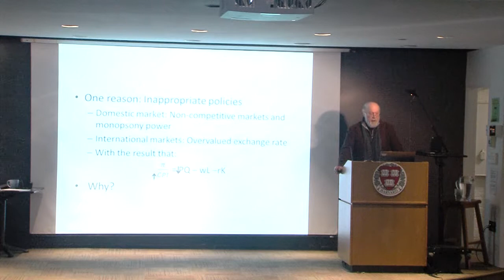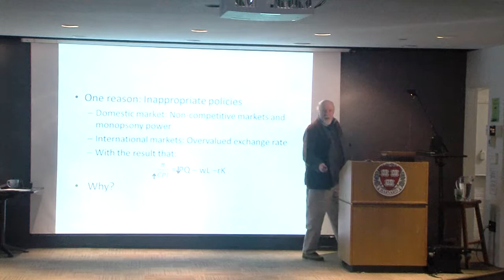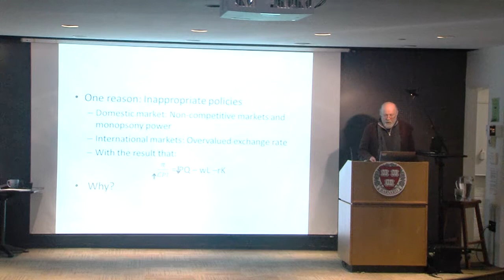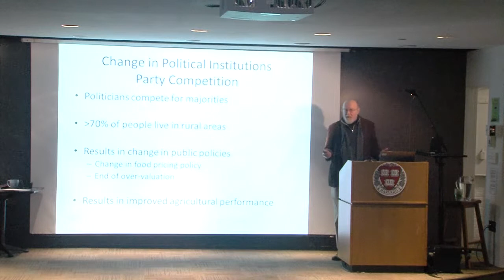Harvard Food+ Research Symposium: Robert Bates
Robert Bates, Professor of the Science of Government in the Department of Government in the Harvard Faculty of Arts and Sciences